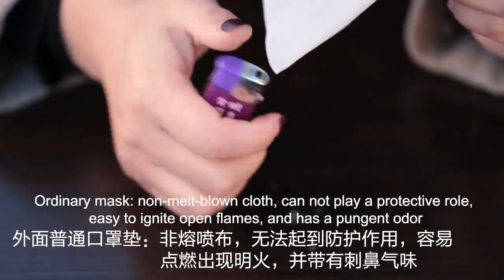Mouth Mask Pad Round Disposable Mouth Mask Sheet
Features:
Stable
Double back stickers design ensures the stability of the mouth mask pad. It is easy to install and detach.
Portable
The mouth mask pad is only 13*13cm/ 5.11*5.11inch (L*W), compact and lightweight, convenient to carry out.
Three layers
The mouth mask pad made of high quality non-woven material, with three layers structure, can effectively stop dust and splashing from your nose and mouth.
Practical
The mouth mask pad can expand your mask using life, when the mask is short on market. You can us one mask for long time by changing the mouth mask pad frequently.
Disposable
The mouth mask pad is disposable, which can be reused for the sake of your health.